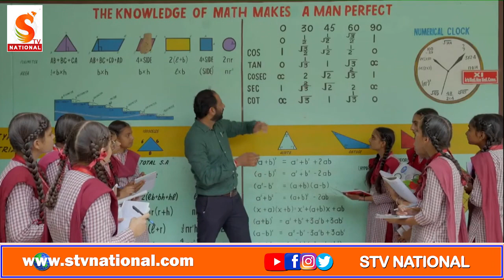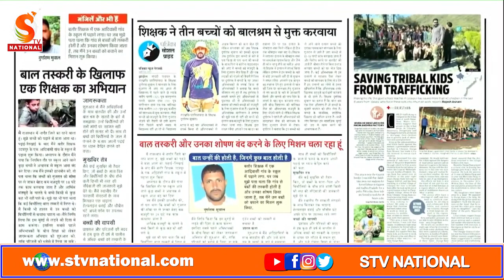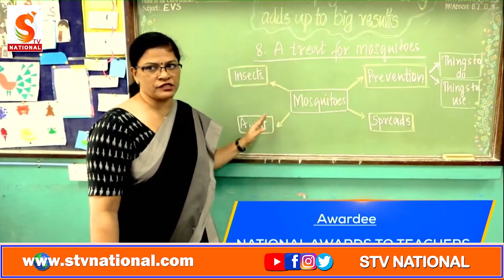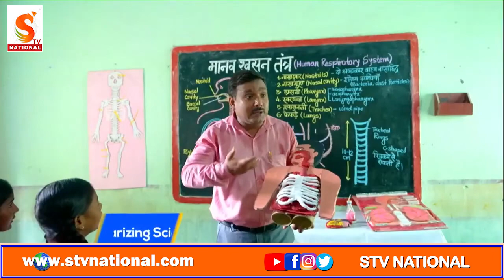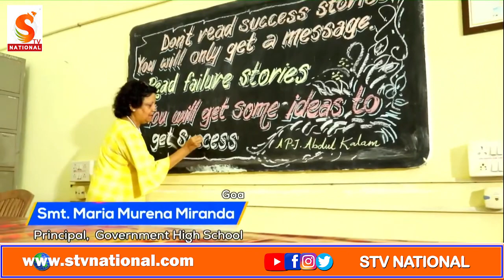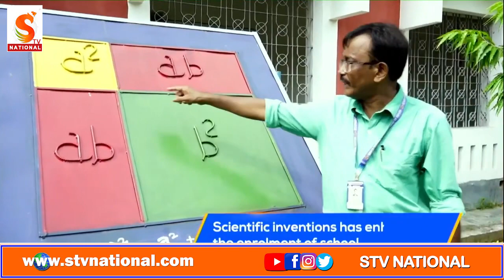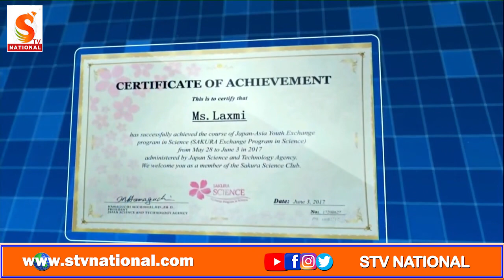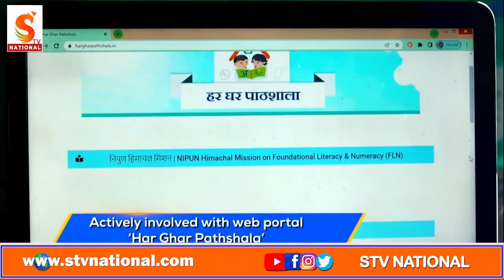President Droupadi Murmu presents National Awards to teachers on the occasion of Teachers’ Day